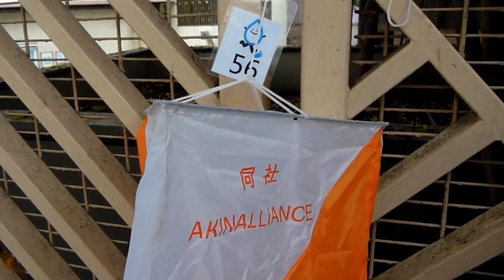我們順利完成香港水足印定向2016_高清版